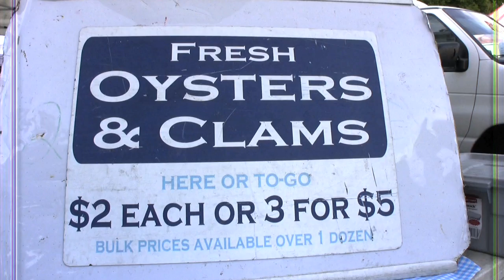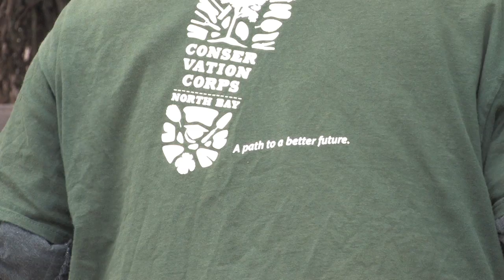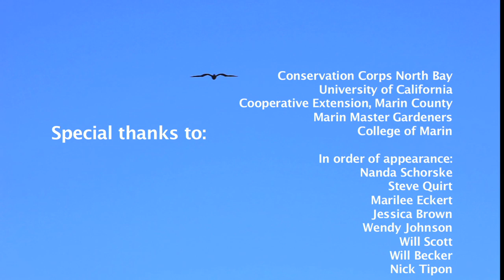College of Marin Indian Valley Organic Farm and Garden.mov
The College of Marin, recognizing the importance that agriculture, and specifically sustainable agriculture, plays in our economy, has created a Sustainable Horticulture certificate program that offers college courses and hands-on training.
At the cornerstone of this program is the Indian Valley Organic Farm & Garden -- a 5.8 acre certified organic education farm and garden located at College of Marin's Indian Valley Campus.